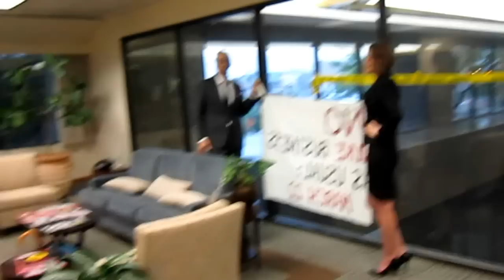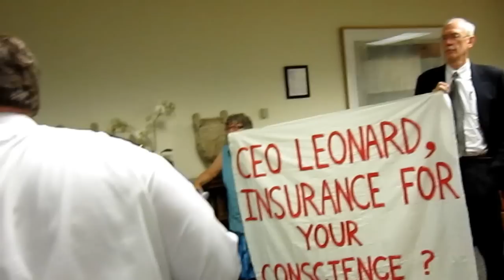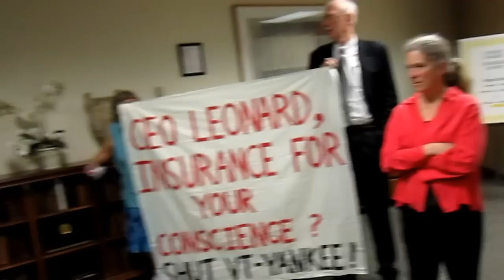Police Encounter: Entergy HQ in NOLA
The New England Natural Guard, an affinity group of the SAGE Alliance, made the trip down to NOLA to demand a meeting with Entergy CEO, J. Wayne Leonard. At the same time, over 1000 people were marching on Entergy Vermont Yankee HQ in Brattleboro, VT and a group of activists were also paying a visit to the regional Entergy offices in White Plains, NY.

Our message was simple: continued operation of this aging, problem ridden reactor in direct violation of VT state law and a legally binding Memorandum of Understanding was a criminal act. March 22nd marks the expiration date of the state granted permit and the first day of rogue operation of this nuclear reactor. We will not stand for this corporate subversion of democracy. We demand that VY be shut down.

130 people were arrested in Brattleboro; 7 were arrested in NOLA; 5 arrested in White Plains.